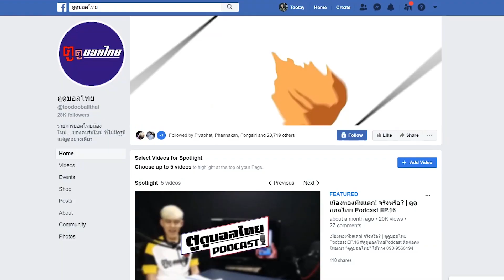เทปสุดท้ายบอลไทย100วิ !! | บอลไทย100วิ